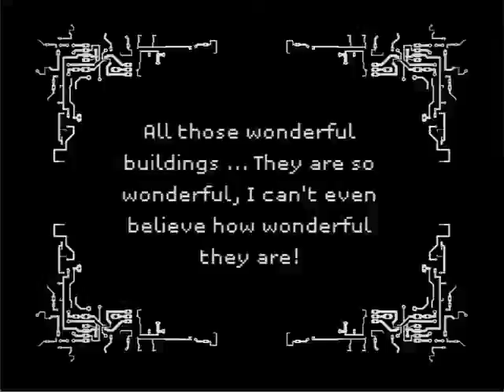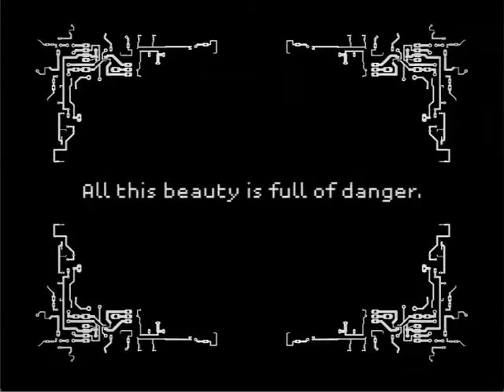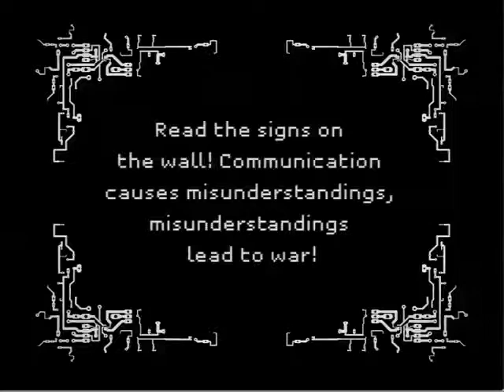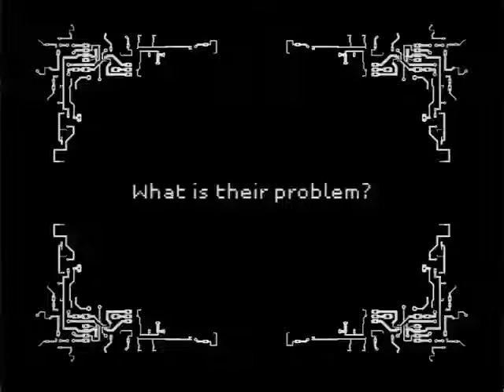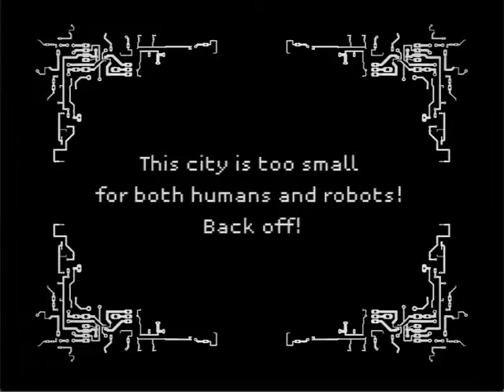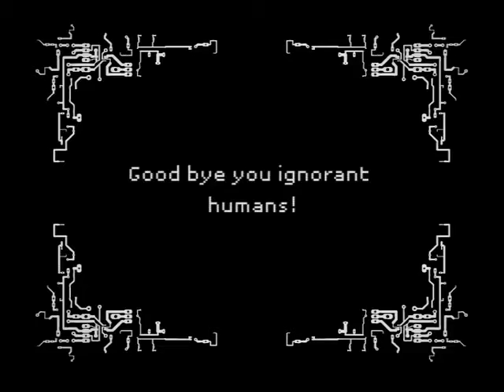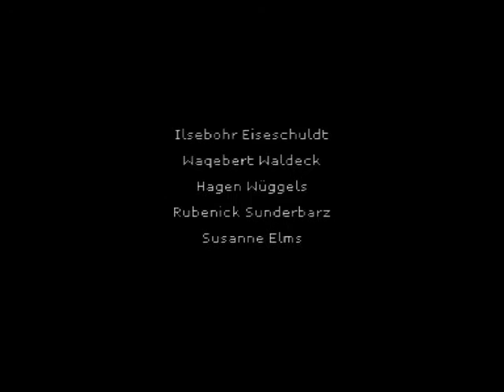AlternativeX — robot rescue unit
A silent film about the "dream of a different world"

Circuit boards sparkle in the glittering sunlight — robots are casting clouds over the cold earth. A fistful of selected elite robots from the future dare to meet their creator, the human being, face-to-face.

The action takes place in the middle of a small town on a planet in space, on the cooled down soil of which for 2006 years no Son of God has been born. Just here a meeting takes place, whose historical importances lays way beyond our comprehension.
The robots, who has been deifying their creators at all times, prepared themselves for this meeting for generations and were stunned to realise that nobody was expecting them. Slowly but surely they sense that their imagination does not match with reality and even start to doubt and criticise their own creator. They weigh the balance and come to the conclusion that dark shadows are covering this desolate planet. They read the signs and comprehend.
A wild chase breaks out and the robots avert the disaster of an inescapable disassembly, which seems to spread all over the planet.